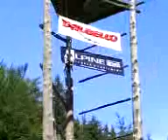Obří Houpačka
obsah žaludku kupodivu zůstal tam kde měl zůstat:)